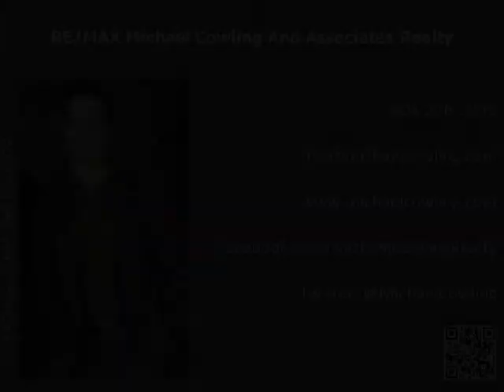SOLD: #312 - 8231 Granville Avenue - Photo Tour - RE/MAX Michael Cowling and Associates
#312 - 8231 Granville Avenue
Richmond BC, V6Y 3A4, Canada

Please visit:
for a list of active listings.

Description:
Top floor 1 bedroom with pleasant quiet courtyard outlook. Fresh paint, new carpet clean and well cared for. Building envelope and roof replaced this year. Repiping was done in 2006. Central, steps to all amenities and short walk to skytrain. Great for investors, Rentals allowed.

RE/MAX Michael Cowling And Associates Realty
Serving Richmond, Vancouver, Ladner, and Tsawwassen